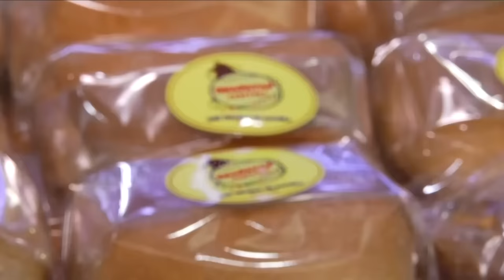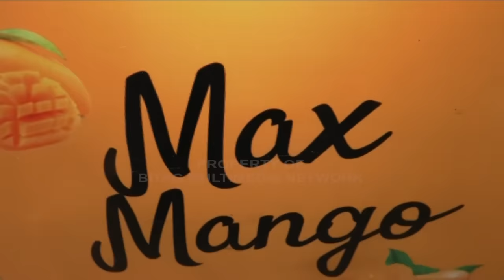ipaBITAGmo FULL Episode | November 28, 2023 | Tuesday